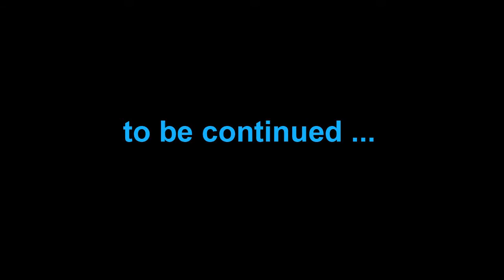Dragon or Bust :LJ Hates Ross: Attempt 01 Part 01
Hello everybunny flaxen here and here is the footage of Long Journey and I on our first attempt to a speedrun to kill the ender dragon hope you enjoy